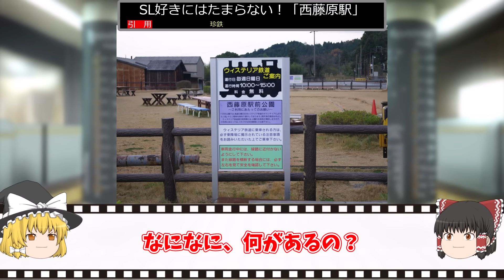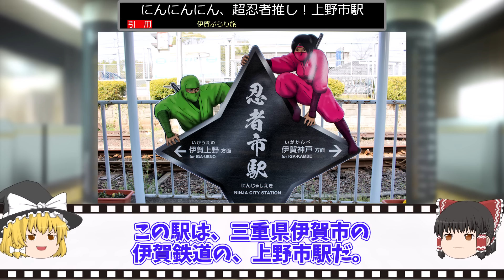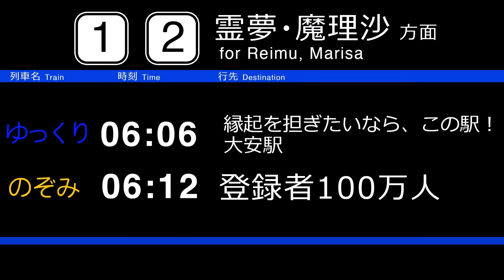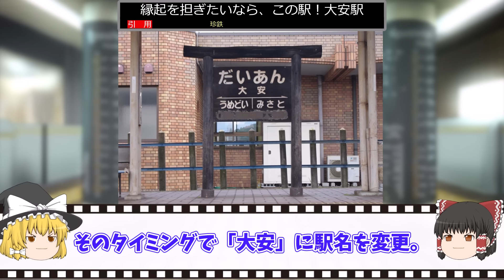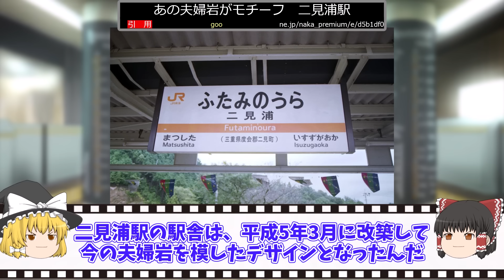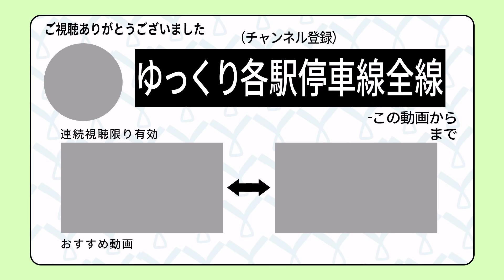【珍駅】さすが近鉄王国！三重のヤバすぎる珍駅をまとめてみた【ゆっくり解説】鉄道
▼目次
00:27 SL好きにはたまらない！ 「西藤原駅」
03:44 にんにんにん、超忍者推し！上野市駅
07:45 縁起を担ぎたいなら、この駅！大安駅
09:47 あの夫婦岩がモチーフ 二見浦駅

・【KQクオリティ】とりあえず乗れば着ける!? 鬼畜すぎる京急電鉄【KQクオリティ(運転・運用編)】

・【京急の車両】重度の鉄ヲタほど萌える！ 京急電鉄のカオスすぎる車両【KQクオリティ(車両編)】【ゆっくり解説】